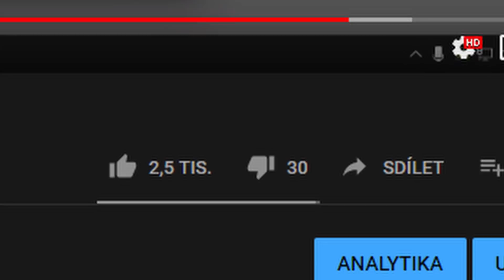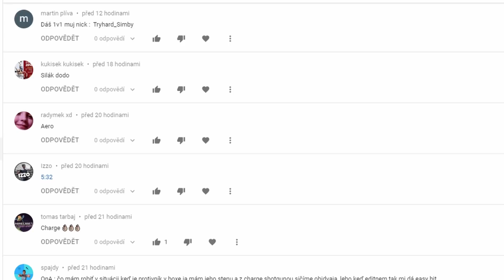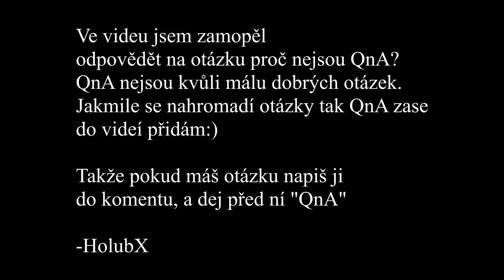Jak hrát AGRESIVNĚ v SEASON 3 ? - Fortnite chapter 2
Background BY: LeTsHe

GPU: ASUS GeForce GTX 1060 DUAL 6GB

Ram:  Crucial Ballistix Sport LT 16GB (2x8GB) DDR4 2400

Základní deska: GIGABYTE AM4 AB350M-Gaming 3

Zdroj: Fortron HYDRO 500W (80Plus Bronze certifikace)

Case: Fractal Design Focus G, černá

HDD 1 : WD Blue EX - 1TB

HDD 2 : WD Elements 500GB

Vybaveni:

🎧Sluchatka: AudioTechnica ATH-M20x (HI-FI)

                     2. BenQ GW2470H  60hz Monitor

⌨️Klavesnice: SilentiumPC Gear GK530 Tournament (MECHANICKA)

🖱Myš: MM711 ultralight

🏷Podložka: Logitech G440 Hardpad , CzC XXL pad

🎤Mikrofon: Gamegod headset Mic

-štítky
nick eh 30 nejlpší myši pro fortnite nejlepší klávesnice pro fortnite best fortnite moments like

🐦HolubX 2020🐦